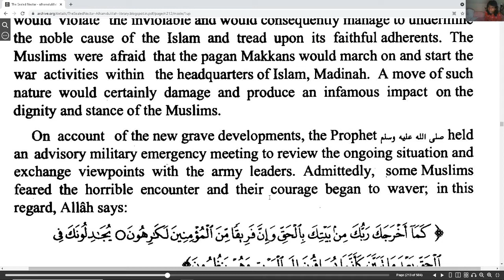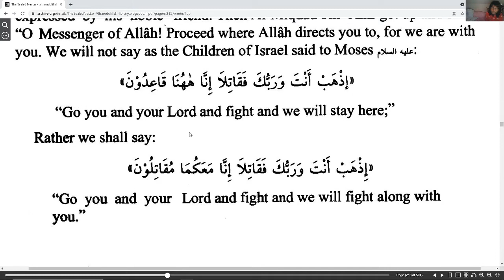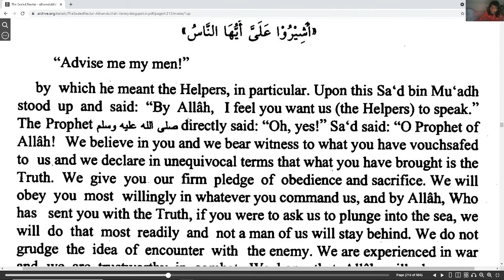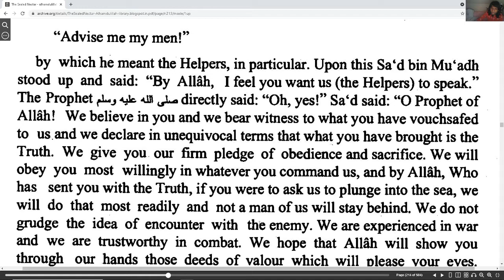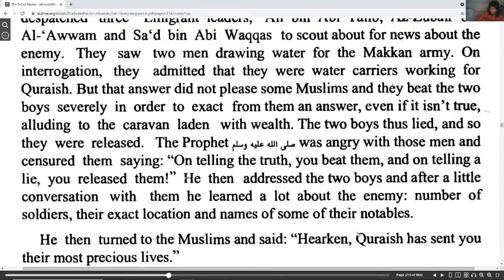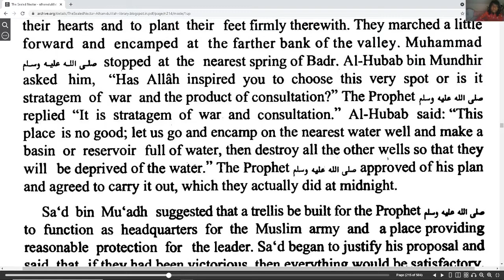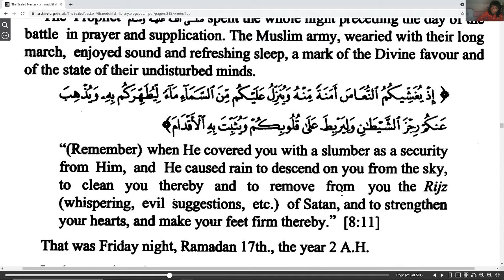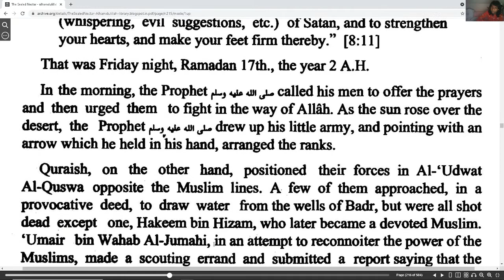The Sealed Nectar part 55